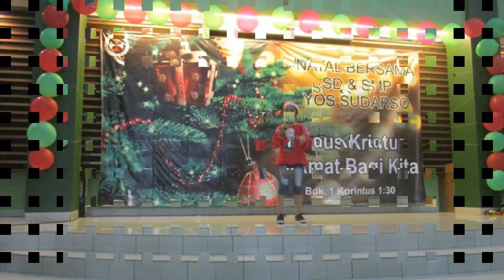NATAL BERSAMA_V SD YOS SUDARSO BANDUNG